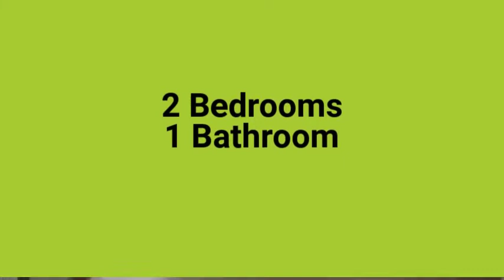3/1 Rourke Street EVERTON PARK, QLD 4053 Madeleine Hicks Real Estate Everton Park, Brisbane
Located on a large block on the corner of Trouts Rd and Rourke St, this flat is located within walking distance of the best Thai & Pizza restaurants in Everton Park! Also close by is Everton Park State High School, shops, cafes and all amenities. Public transport is at your front door and the Enoggera Train Station is just a short distance away.

You’ll love:

– Huge master bedroom, plus second bedroom
– 1 bathroom with separate toilet
– Open kitchen, lounge and dining
– ceiling fans in lounge and bedroom
– separate laundry

Available from approximately 19th of February, 2019

Flutterby and ask how to make this your new home today.